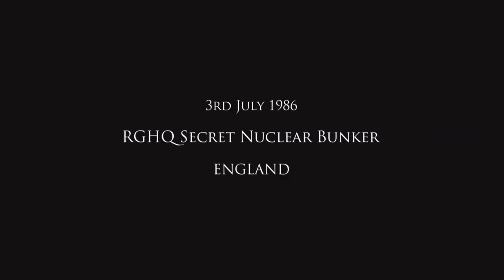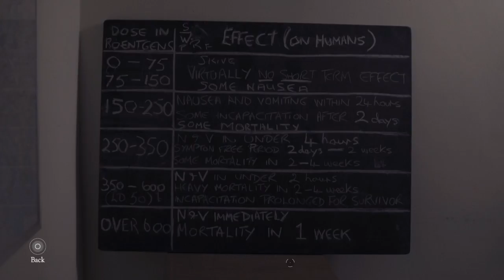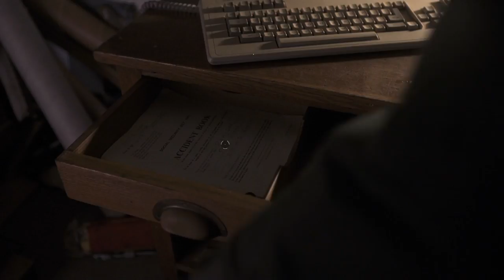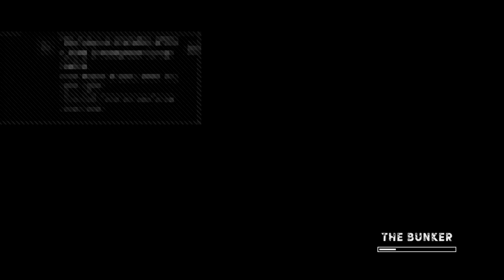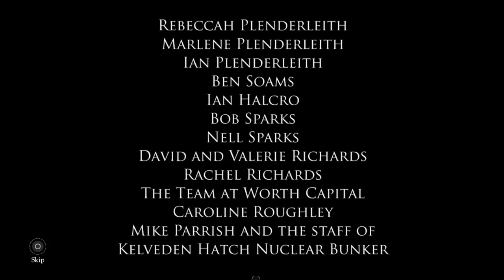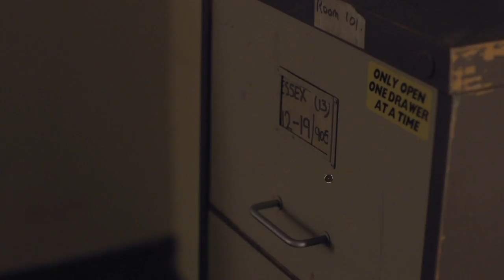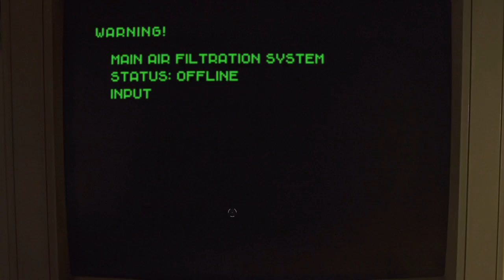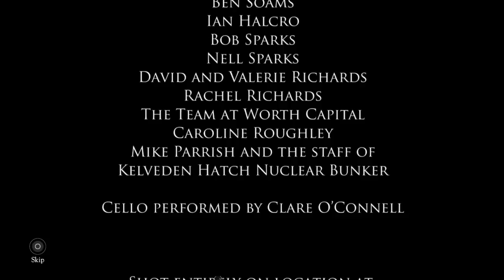The Bunker: Sheltered Life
Also birth metaphors.